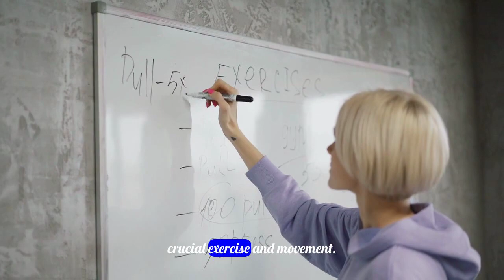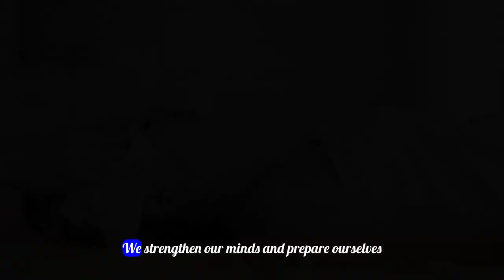Transform Pain into Power Unleash Your Unstoppable Self How to Overcome Life's Challenges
"Discover the journey from pain to power in this inspiring video! Learn how to turn life's challenges into opportunities for growth and personal transformation. Through meditation, exercise, and mental growth, you'll find practical tips to build resilience and become unstoppable. Join us on this path of empowerment!"

"Ready to transform pain into power? Learn tips on healing, mental and physical growth, and building a supportive community. Watch now and discover your unstoppable self! painintopower personalgrowth unstoppable overcomingchallenges empowerment "

"Welcome to 'Transform Pain into Power: Unleash Your Unstoppable Self!' In this video, we'll explore how to embrace change, overcome obstacles, and build a strong community for support. Find out how you can heal, grow, and thrive by following simple yet effective steps. Tune in and get inspired to unleash your unstoppable self!"

Discover the power of transformation and learn how to turn life's struggles into stepping stones for personal growth. In this video, we explore practical steps to help you embrace change, heal from emotional wounds, and overcome adversity. Join us as we delve into the journey of transformation and uncover the secrets to unlocking your inner strength.

transformation n
embracechange e
healingjourney y
overcomeadversity y
innerstrength h
personalgrowth h
mindsetshift t
empowerment t

SelfWelcome to RiseToSuccessNow, your go-to destination for personal growth and self-improvement. Our mission is to empower and inspire you on your journey to becoming the best version of yourself. Here, you'll find a treasure trove of motivational videos, practical tips, and insightful guidance on topics like mindset mastery, goal setting, confidence building, and much more.

Join us as we explore the keys to success, happiness, and fulfillment. Whether you're striving for career advancement, personal development, or simply looking for inspiration to live your life to the fullest, our content is tailored to help you achieve your goals and unlock your true potential.

Together, let's embark on a transformational journey towards a more empowered, confident, and fulfilled you. Get ready to Inspire Your Growth!"

Feel free to customize this description to better match your channel's unique style and goals. It's important to communicate your channel's mission and what viewers can expect to find when they visit your channel.